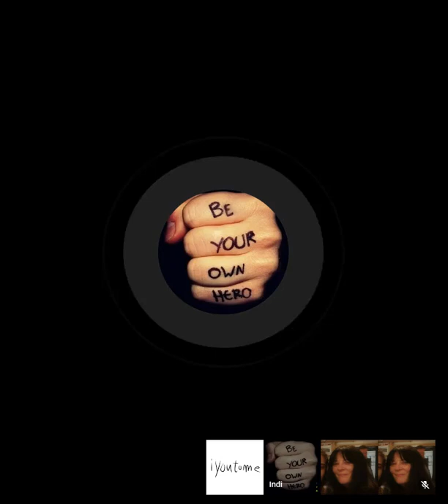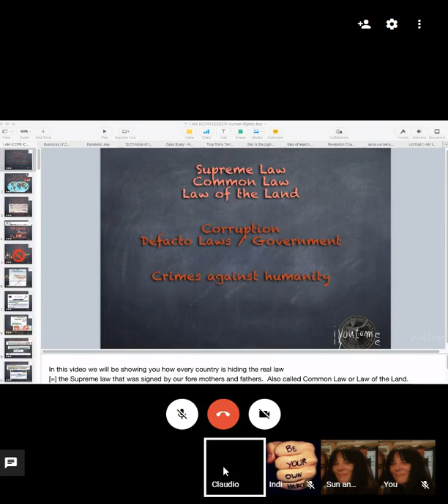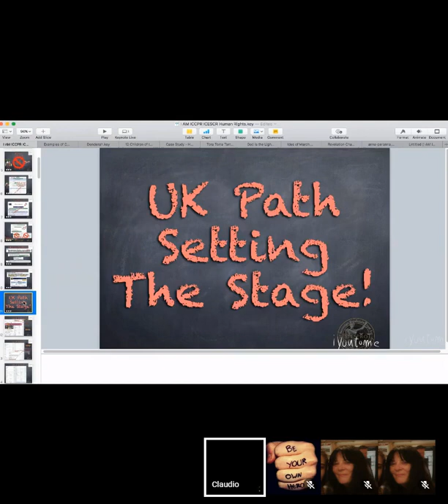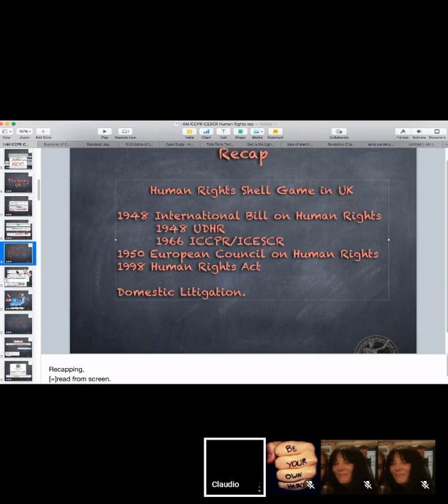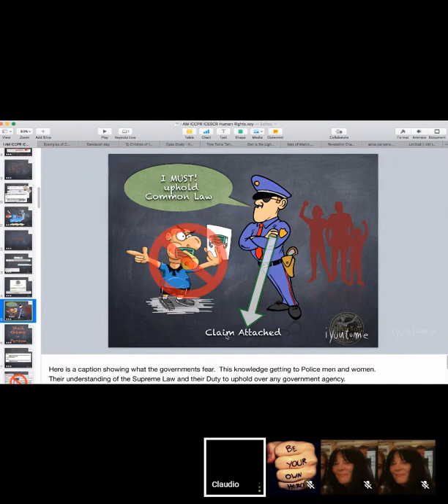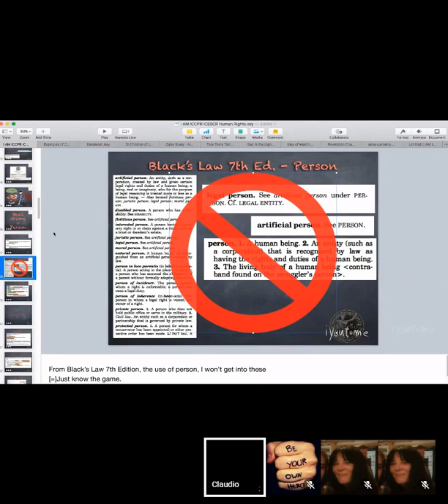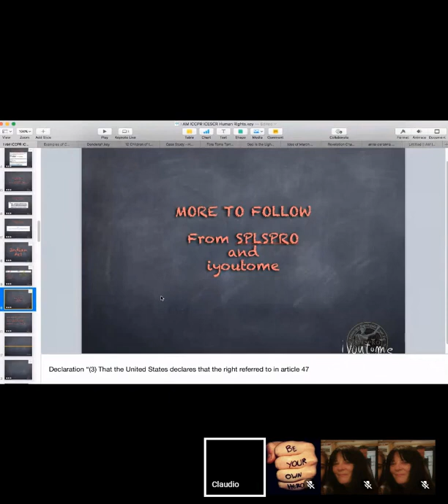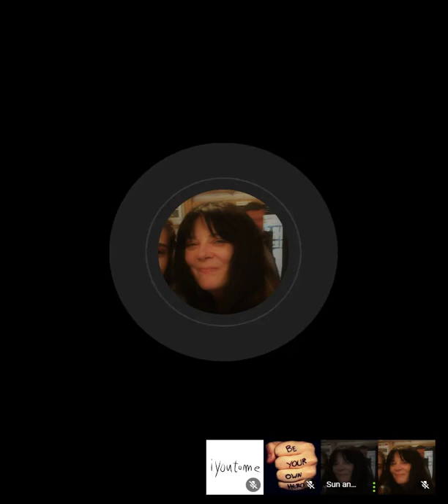splspro & Claudio, Present Man's Universal Magna Charter, of Human Rights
Thank yew to sistar Karen - button moon, sun and moon ;-)
here is a copy of the interactive presentation, from Claudio eye David and hosted by unscrambled channel.